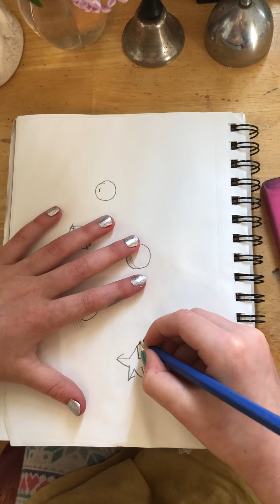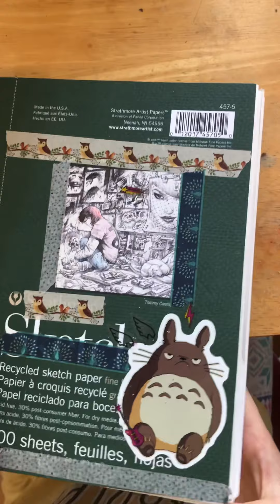Simple shading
Drawing and shading simple shapes